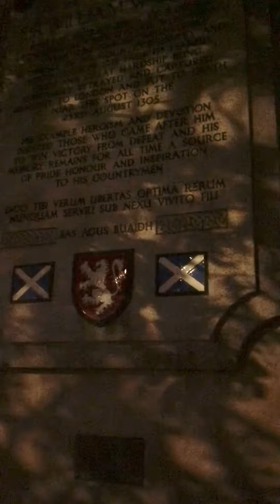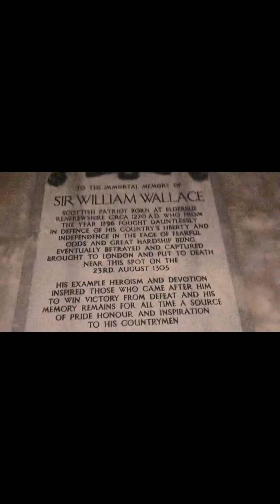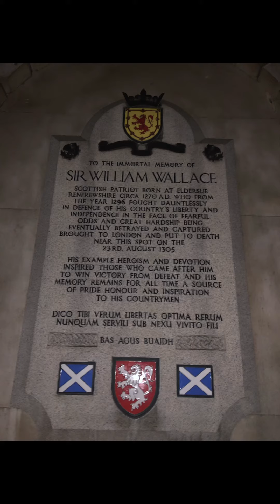Sir William Wallace the Brave heart.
Wallace was the second son of Sir Malcolm Wallace of Elderslie in Renfrewshire. The elder Wallace was a minor landowner and a vassal of James, 5th steward of Scotland. In 1296 King Edward I of England deposed and imprisoned the Scottish king John de Balliol and declared himself ruler of Scotland. Sporadic resistance had already occurred when, in May 1297, Wallace and a band of some 30 men burned Lanark and killed its English sheriff. Joined by Sir William Douglas (“the Hardy”), Wallace next marched on Scone, drove out the English justiciar